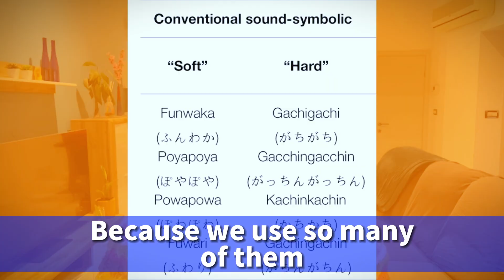Japanese onomatopoeia for everyday use!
Hello! Today, I'm going to share 54 Japanese onomatopoeias that are used in everyday life! If you've read manga, you must have seen a lot of onomatopoeia. Or they appear in many Japanese movies. In this video, I actually embody and explain onomatopoeia, so I think this video is easy to understand. Please watch and enjoy it!